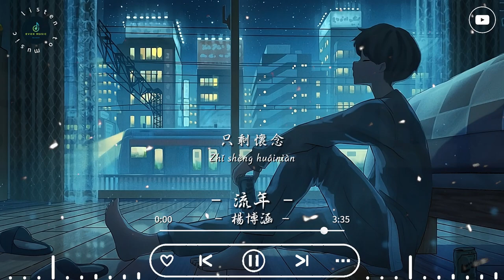楊博涵 - 《流年》「錯過了你 沒 說過抱歉以為不過 分 開兩三天可說了再見 真的沒再見」「動態歌詞 𝄞」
♪ EVOX MUSIC ♪

流年 - 楊博涵

詞：江琛/劉倩茹
曲：黃成成
編曲：喬梁
製作人：吳夢奇
混音/母帶處理：東東
出品：萬中無二

最好的默契
是不再聯繫
就算我多餘
但過了好久 我還沒放棄
你深得我意
是那無人可及
輕易得到就 不會被珍惜
故事因為你 才會被開啟
總過度期待
故事卻難捱
念著的獨白
可能是意外
若要走就別來
錯過了你 沒 說過抱歉
以為不過 分 開兩三天
可說了再見 真的沒再見
錯過了你 也 錯過道歉
但對不起 說了好幾年
有些人只是藉過你身邊
只剩懷念
你深得我意
是那無人可及
總過度期待
故事卻難捱
念著的獨白
可能是意外
若要走就別來
只剩懷念

➤Image maker:
pasoputi